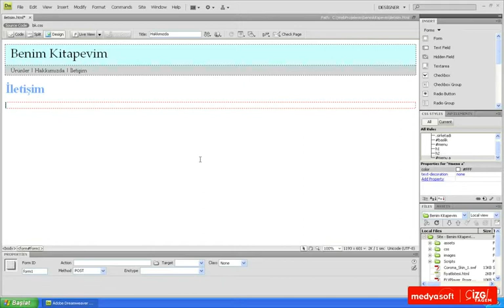Adobe Dreamweaver CS4 0702: Form Etiketi